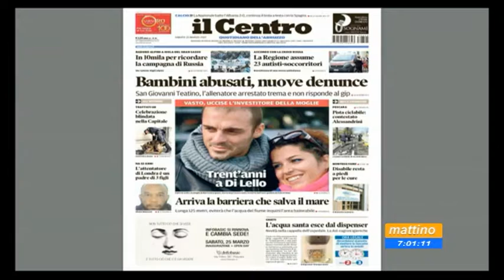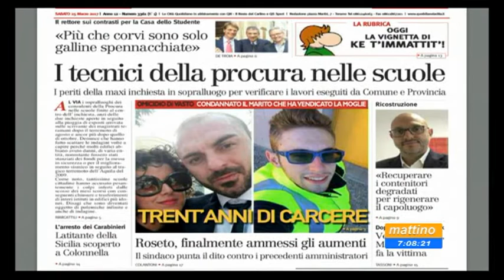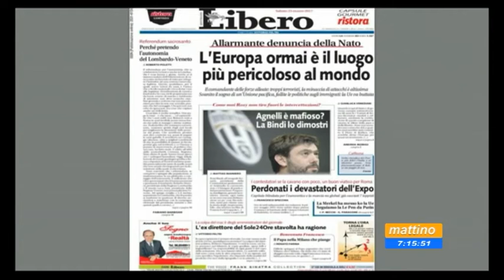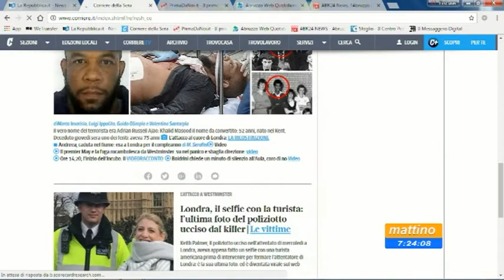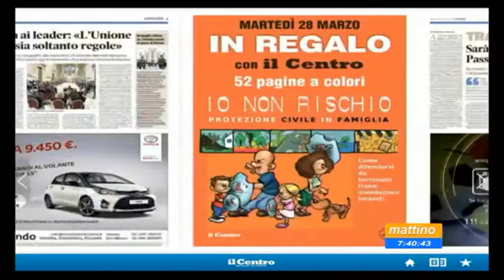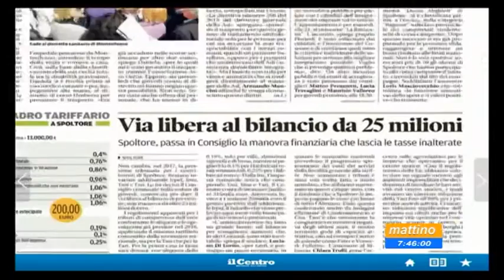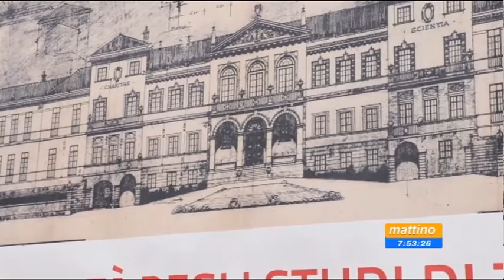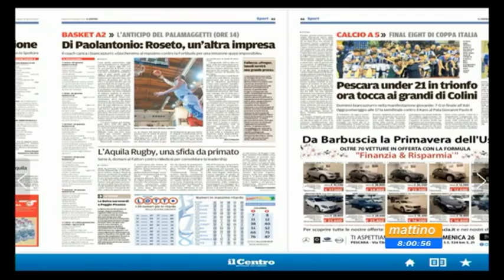Mattino 6 Rassegna stampa Sabato 25 marzo 2017